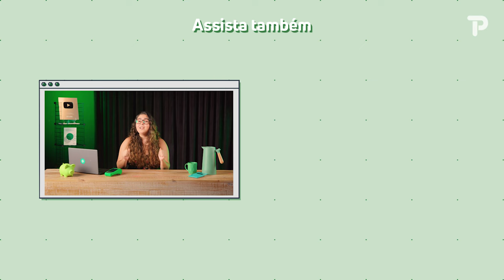Como calcular o Capital de Giro? Aprenda o que é e como calcular de um jeito fácil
Se você é empreendedor, é provável que já tenha se deparado com o termo ”Capital de Giro”, mas você sabe realmente como ele é essencial para manter a saúde financeira da sua empresa?

Descubra o que é o Capital de Giro, aprenda a calcular de forma simples e como você pode implementá-lo no seu dia a dia empresarial com 10 dicas essenciais para o seu negócio.

Assista por capítulos:

00:00 - O que é Capital de Giro?
02:02 - A diferença entre Capital de Giro e Fluxo de Caixa
02:53 - Por que o Capital de Giro é importante?
04:35 - Quando usar o Capital de Giro?
05:21 - O que é ativo de alta liquidez?
05:52 - O que é passivo circulante?
06:06 - Como calcular o Capital de Giro?
07:12 - 10 dicas para fazer a gestão do seu Capital de Giro